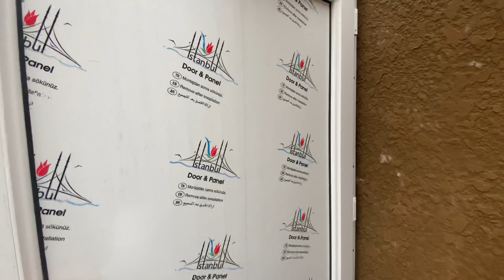42.000 MANAT ƏŞYALI 070 300 30 90 SADİQ BEY